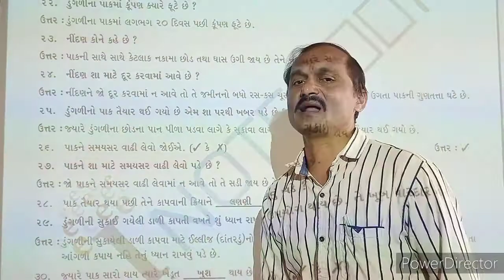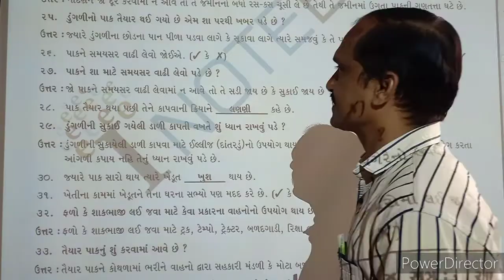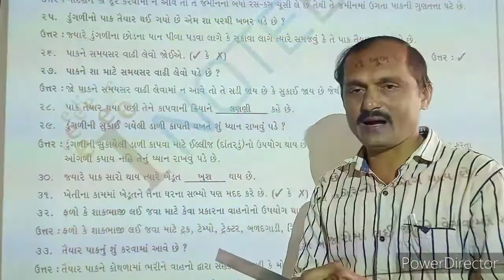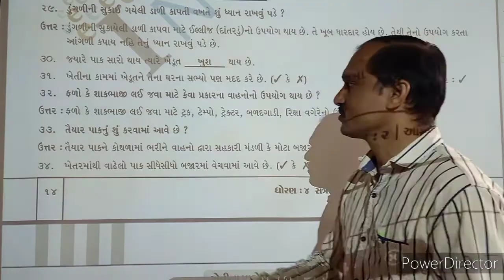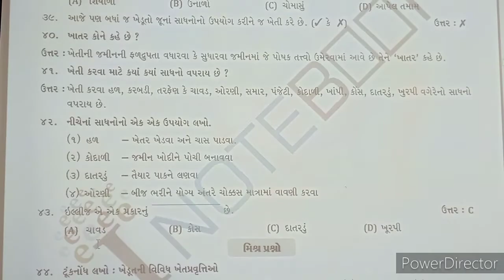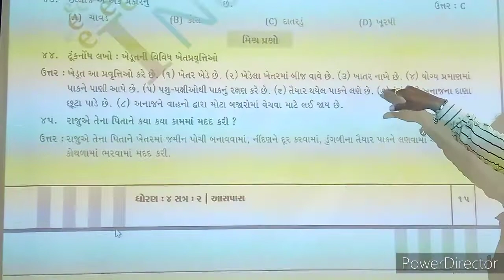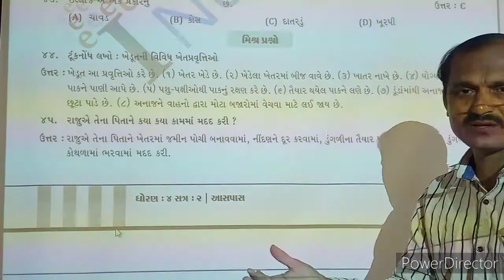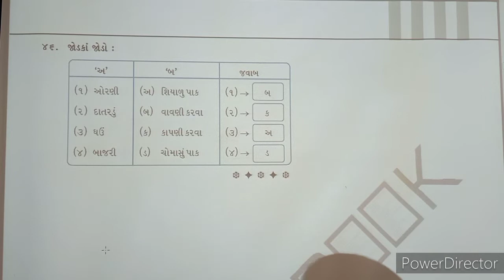Std - 4 Aaspas unit - 14 Rajunu Khetar part - 4 Jignesh sir Adarsh primary school Lakhtar